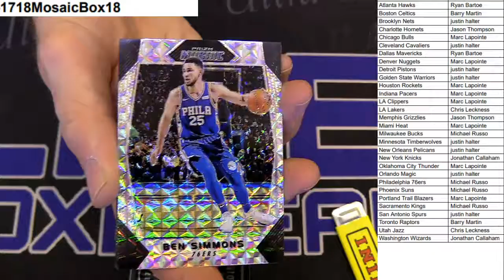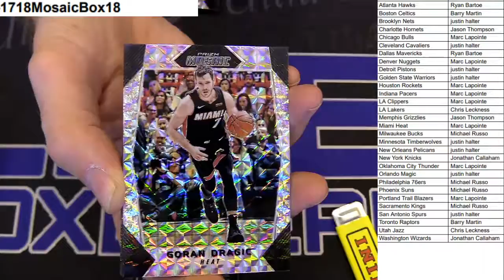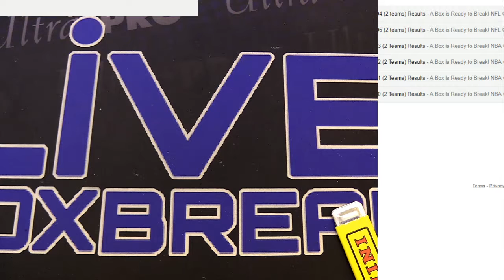2017 18 Mosaic #18 LBB